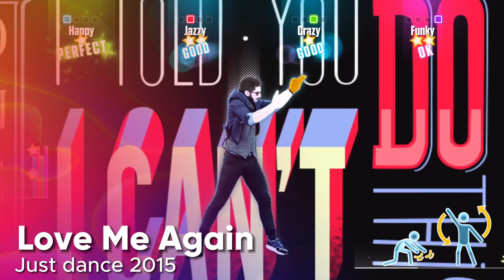These need to be on JUST DANCE+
Gameplays: @silverjustdance
Ubisoft ID (Ubisoft Connect): Usertyp
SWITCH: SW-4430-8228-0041